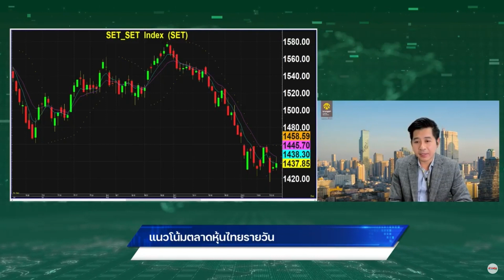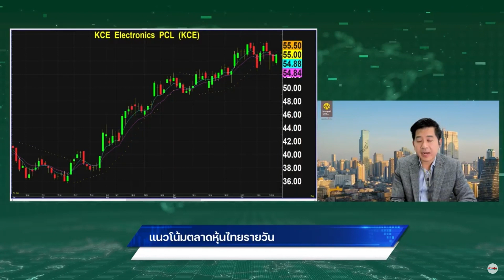“กรภัทร” มองแนวรับ 1,420จุด! แนะสะสม PTTGC-CPALL-KCE